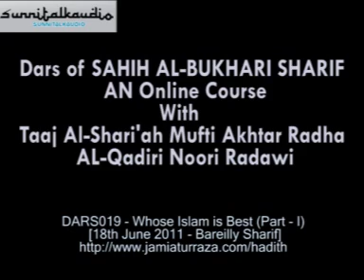DARS019 - Whose Islam is Best (Part - I) [18th June 2011 - Bareilly Sharif]